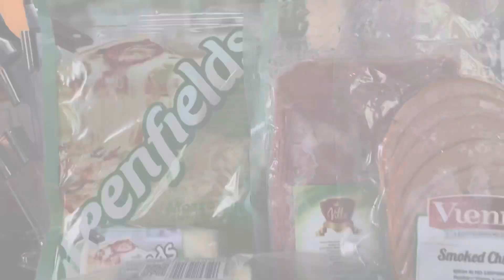Delicious Healthy Power-Food￼ (Father&Son) “Relaxing Family Home Cooking”.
Sunday Funday cutting fresh vegetables at our back yard and having ￼a splendid
father & son cooking bonding time.
“The best thing what parents can spend on their kids is time.”